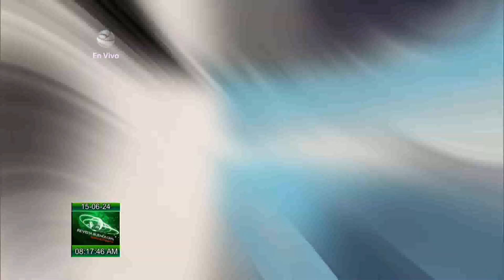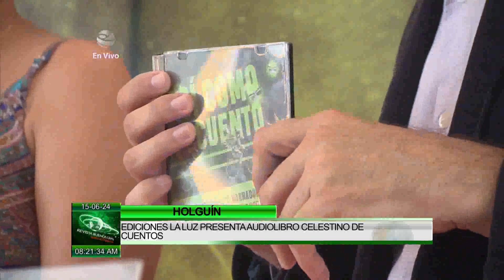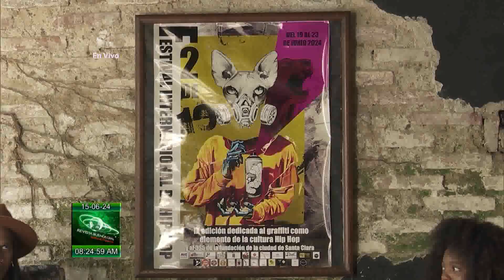Notas culturales en Cuba en la revista Buenos Días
En Galería 23 y 12 fueron dados a conocer los premios de la Primera Bienal Internacional de HumorPolítico, La Habana 2024. El Ministro de Cultura Alpidio Alonso Grau y el Presidente de la UPEC Ricardo Ronquillo Bello asistieron a la inauguración del evento que se extenderá hasta el 28 de junio y llegará a instituciones culturales, comunidades, escuelas y al municipio artemiseño de San Antonio de los Baños. Esta y otras informaciones de la Cultura en Cuba en la Revista Buenos Días.